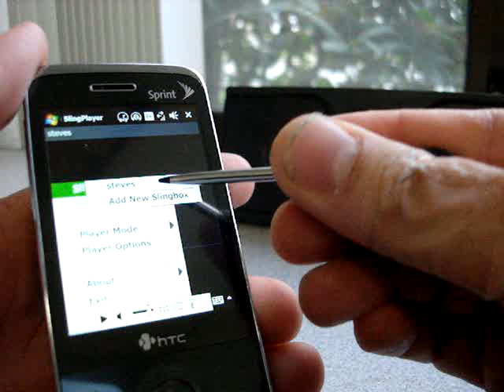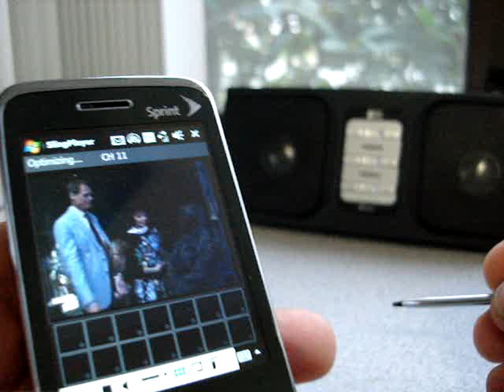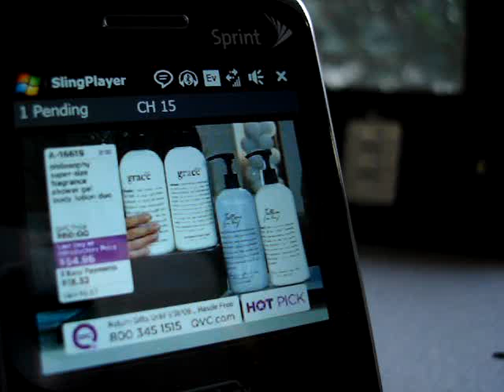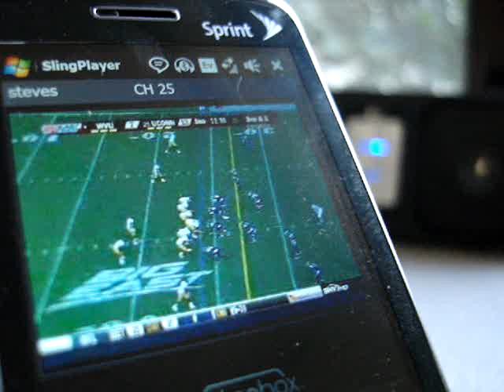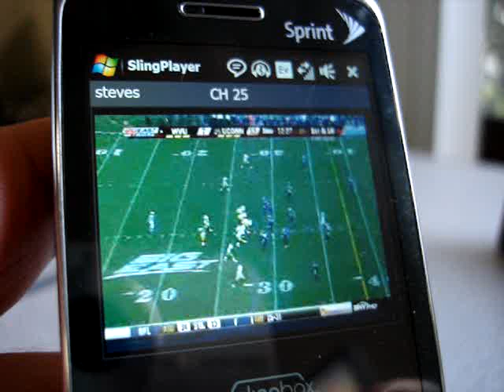HTC Touch PRO Sling Player Mobile stress test